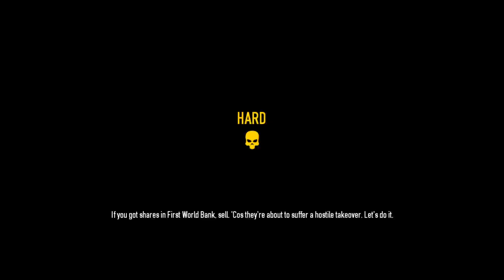Payday 2 Going Gun Blazing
We just killed everyone and everything and had fun

And go watch their videos!